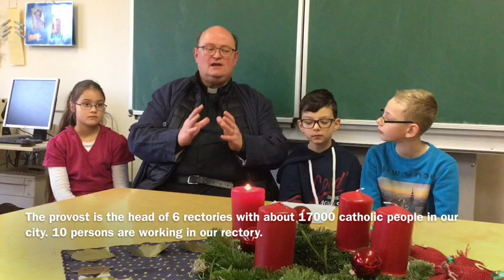14. März 2019